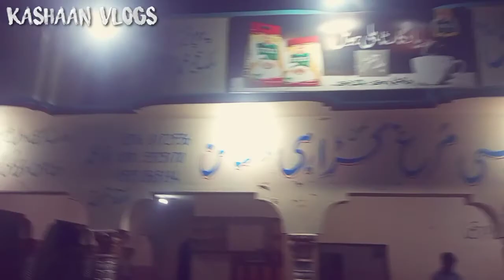Chicken karahi program😍😍😍|| Kashaan vlogs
Hello welcoms back to my youtube channel. its my 2nd vlog video . Thanks